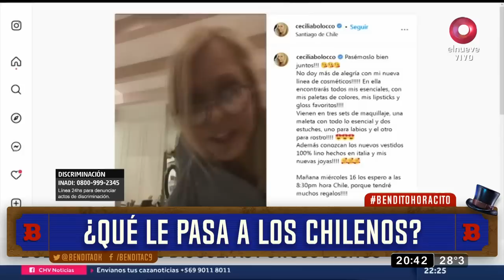Gonzalo Valenzuela: "Fui más abus4d0 que todas las mujeres que conozco"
El actor Gonzalo Valenzuela dio polémicas declaraciones en el ciclo de Tomka Tomicic. "Si yo fuera un tipo que se enojara o expondría, yo he sido mucho más abus4d0 que todas las mujeres que yo conozco. Abusad0, que te griten por la calle, que te toquen el poto. Todo aquello que estamos en contra, a mí me pasan constantemente", expresó el chileno.